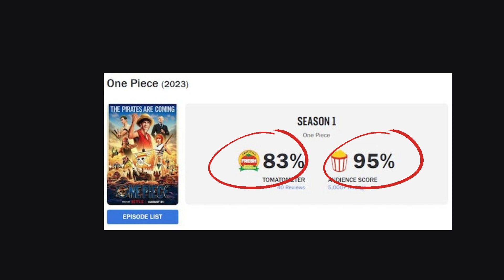【ONE PIECE真人版】觀眾會畀幾多分?│爛片定係神作呢?(廣東話)